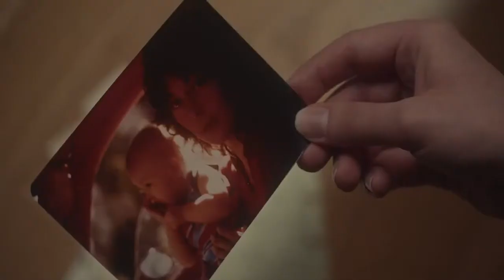SUMMONERS HORROR MOVIE - OFFICIAL TRAILERS 2022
ComingSoon.net | New Movies, Movie Trailers, TV, Digital, Blu-ray & Video Game News!
theme switch
SEARCH
Search

CHRISTINE NYLANDLARRY FESSENDENMADELINE GREY DEFREECEMARGARET REEDMCLEAN PETERSONMEGHAN JONESMOVIE NEWSSUMMONERSTERENCE KREY
Exclusive Summoners Teaser Trailer Previews Witch Horror Movie
Tyler TreeseSeptember 22, 20220
FacebookTwitterRedditWhatsApp
Summoners trailer
ComingSoon is excited to debut the Summoners teaser trailer for Terence Krey’s upcoming witch horror movie. It is set to make its premiere at the Brooklyn Film Festival on Tuesday, October 18 at 8:45 p.m. ET at the Shudder Theater (Williamsburg Cinema #6).

Summoners is directed and written by Krey, who wrote the script with Christine Nyland.